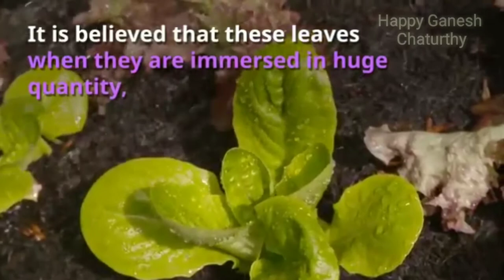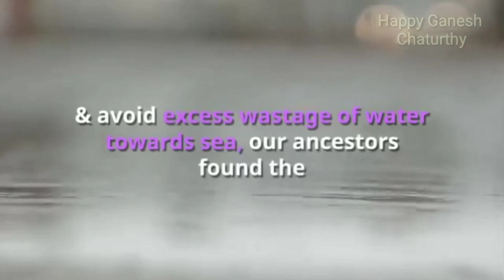Scientific reasons behind Ganesh Chaturthy | Happy Ganesh Chaturthy | Shikha Sehrawat